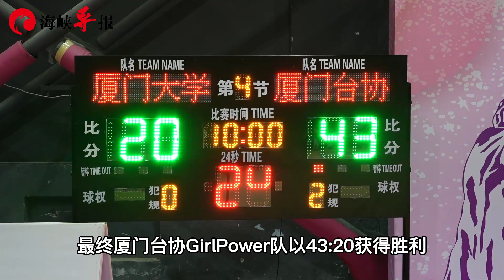【兩岸青年以球會友！廈門首支兩岸融合女子籃球隊再度亮相】鷺島連連看